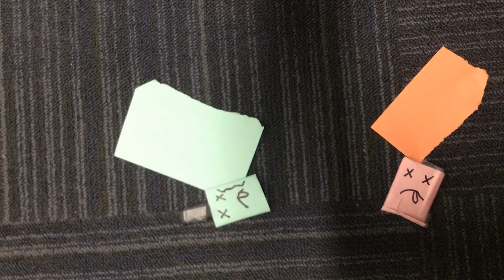6th period - nail polish